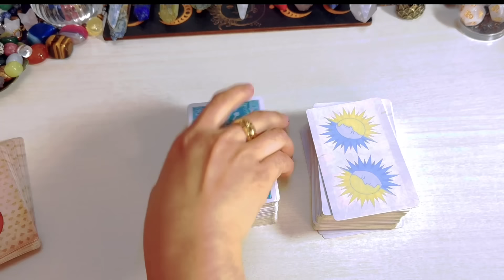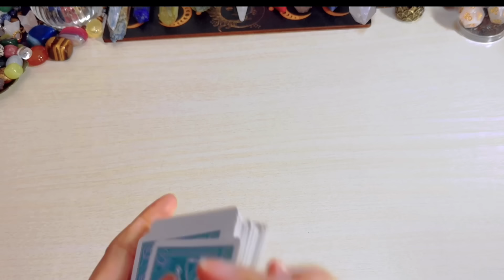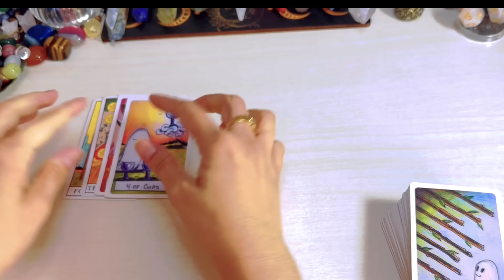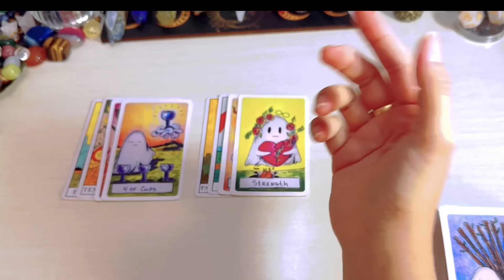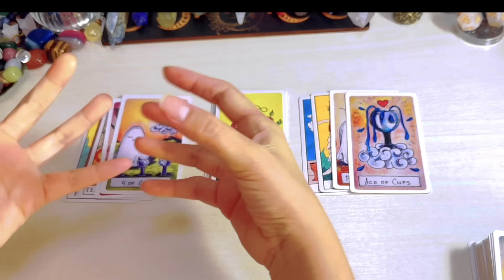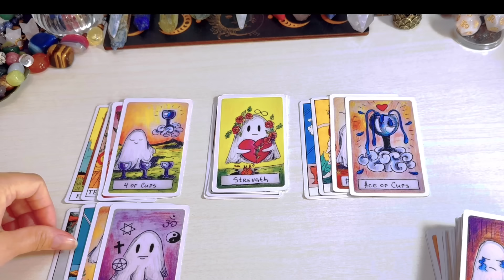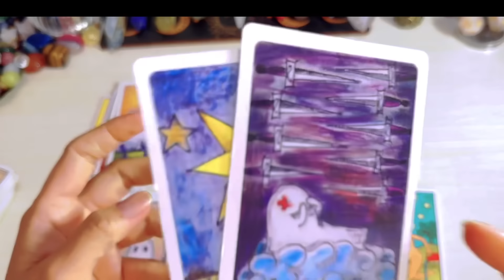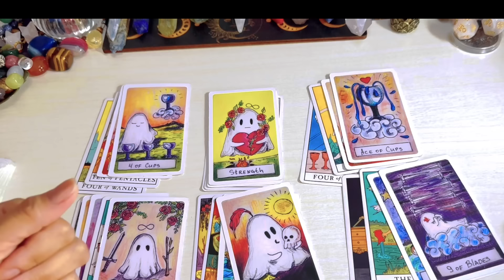Aries ♈️ The Life Begin @ 72 Hours Sa Buwan Ng November 2024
Reminder lang

  PAKIUSAP PO PAKI ADD Ako For A While Sa "FB" same name her para dipo mapunta sa SPAM msg nyu.kapag na ACCEPT kona TSAKA palang po kau mag send ng msg.Mapupunta lang po kc sya sa SPaM kapag diko kau friend  sa FB .

❌❌❌Option 1 is not yet AVAILABLE ❌❌❌

1400pesos     🍀35mins. 🍀 Tarot Spread card .kung ano lang ang

2000pesos     🍀50mins 🍀 Spread card  +2 question

3000yen    🍀35mins. 🍀 Tarot Spread card (no question allowed)kung ano lang ang

3800yen     🍀50mins. 🍀 tarot spread card + 2 questions

NOTED:        GCASH to GCASH ONLY
                         NO REMITANCE PLEASE!